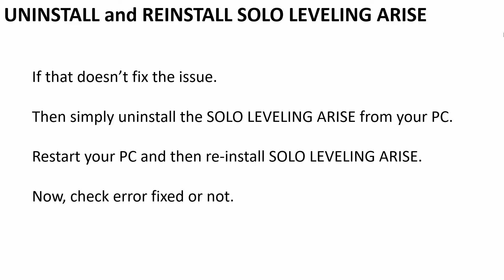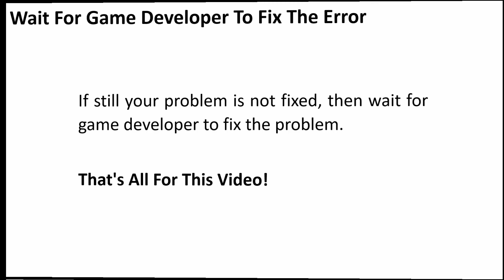How To Fix "Exiting the game due to multiple launches" In Solo Leveling Arise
In This Video Guide, You Will Learn How To Fix "Exiting the game due to multiple launches" In Solo Leveling Arise.